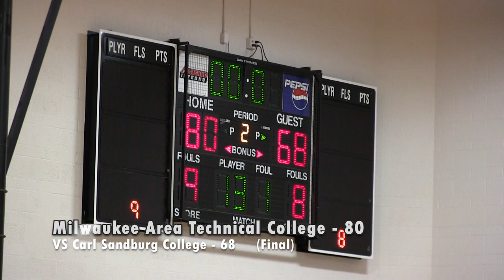Men's Basketball VS Carl Sandburg College Game Highlights (11/23/19)